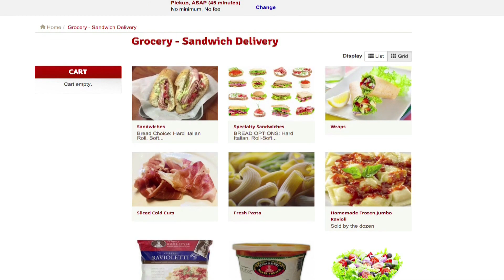Quick Bites: Costantino’s Venda Bar & Ristorante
Our TV Maitre d' visits a vibrant spot that he says always has a delicious story to tell.